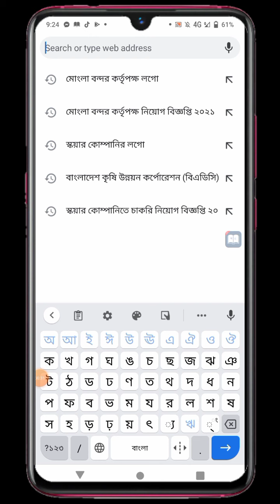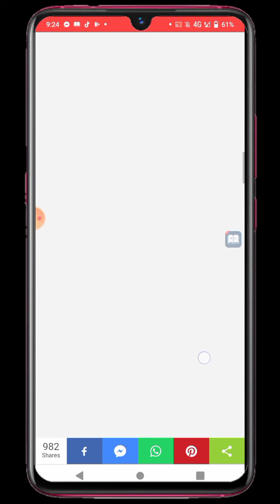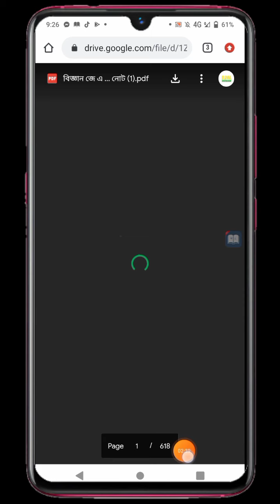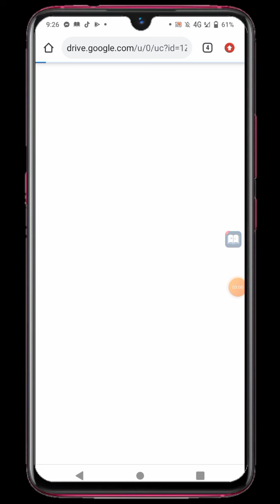🔥৮ম শ্রেনীর সকল গাইড PDF Downloadl 2023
Welcome to my Sunzita Tech channel